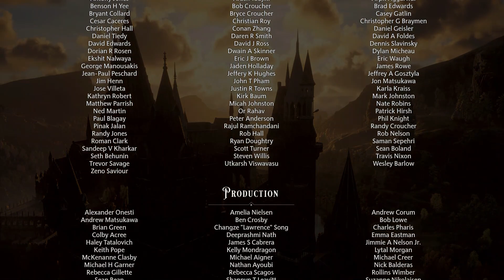Hogwarts Legacy - Let's Play Part 40: Ranrok [Finale]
Experience Hogwarts in the 1800s. Your character is a student who holds the key to an ancient secret that threatens to tear the wizarding world apartMake allies, battle Dark wizards, and ultimately decide the fate of the wizarding world. Your legacy is what you make of it. Live the Unwritten

Hogwarts Legacy Gameplay PS5
Hogwarts Legacy Playthrough PS5